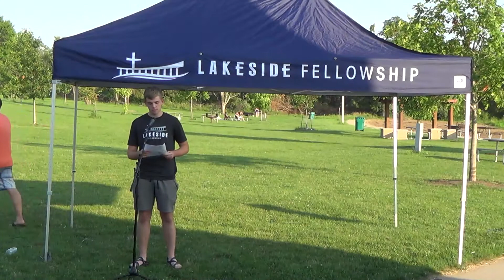Brice Sandahl Baptism